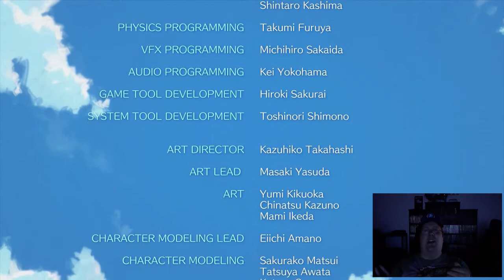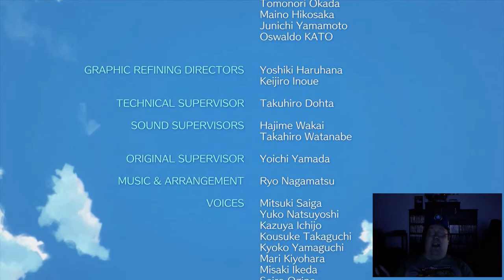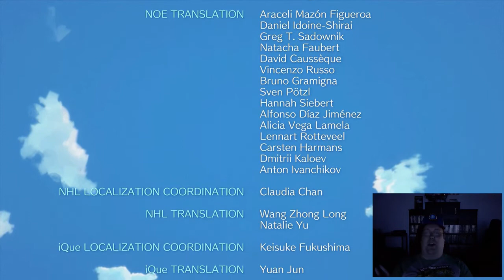Link's Awakening Remake part 12 the final battle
Time to exorcise the nightmares and wake the Windfish, obliterating Koholint island and all those who inhabit it.